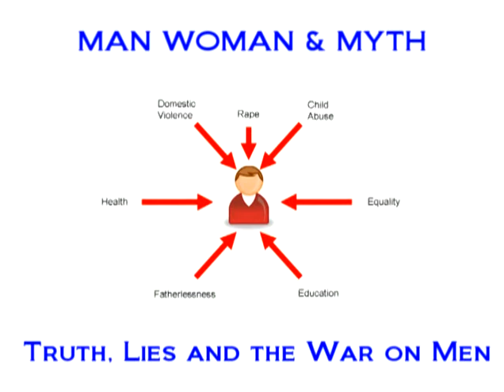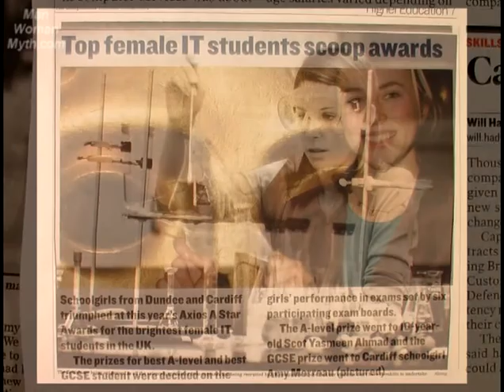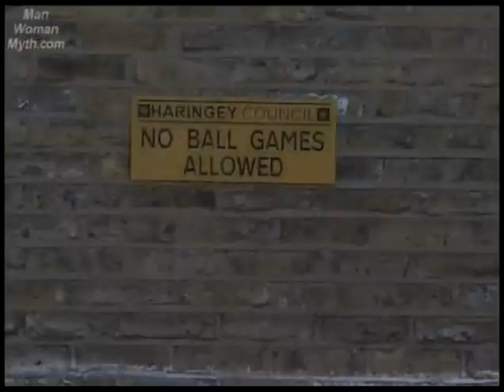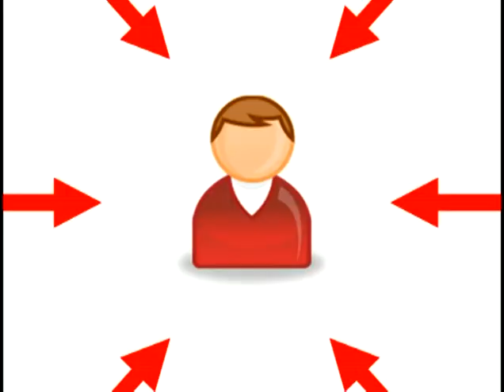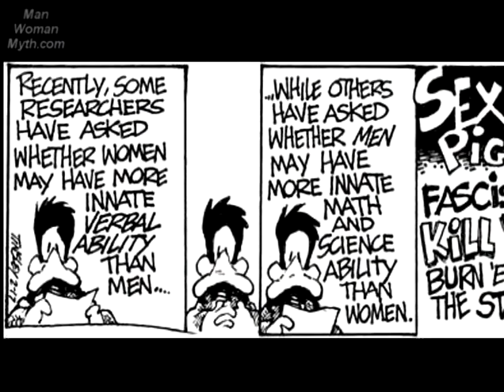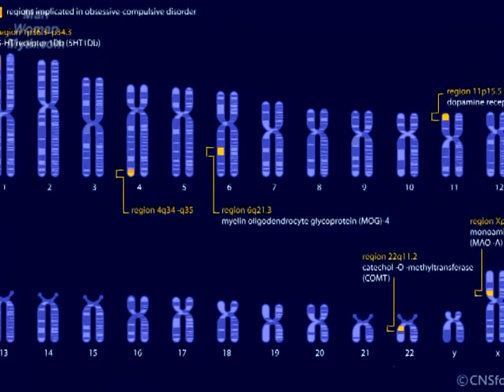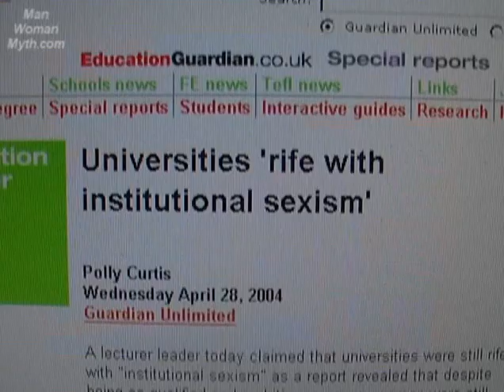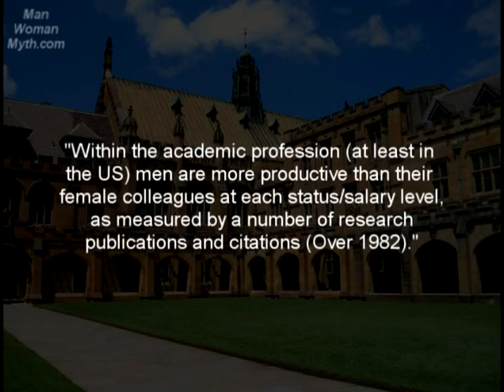ManWomanMyth - Education - Secondary School - part 1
"The next stage in the attack on men in education; how secondary school continues the campaign to force boys out of education. Looks at how the school curriculum has been modified to remove all elements that improve boys' performance and the reaction from Feminists to any discussion of male intellectual strengths.

• Harvard President Larry Summers on boys' innate abilities
• What do women bring to science?
• Double-standards in the discussion of genetic abilities
• How many female computing teachers could recognise a ZX81?
• Why are women being excessively encouraged into technical careers?"